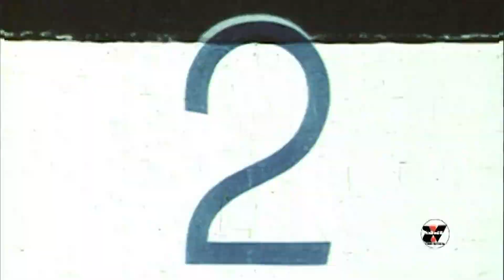VAN SON 😊 Tai Tếng | Tina Tình